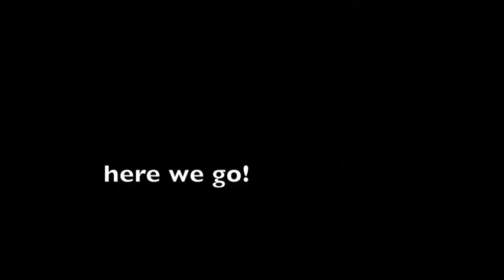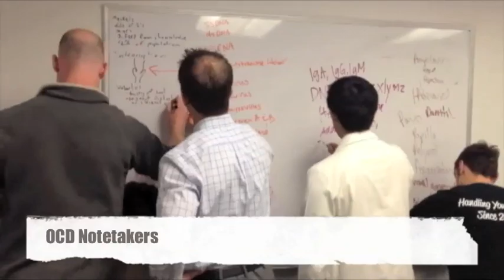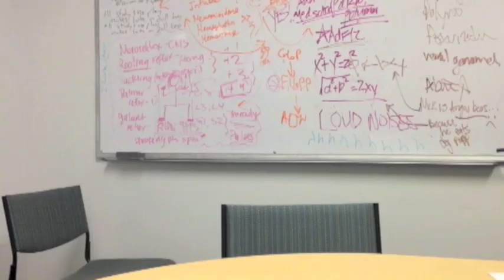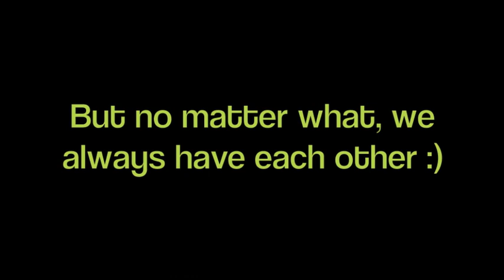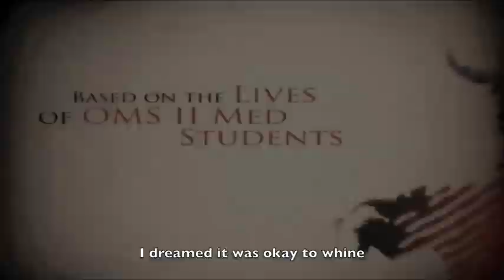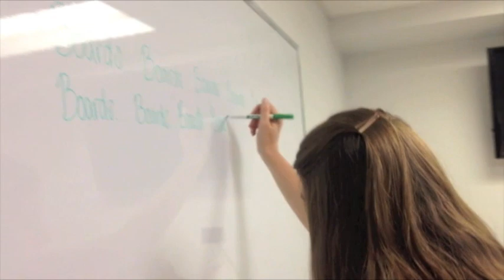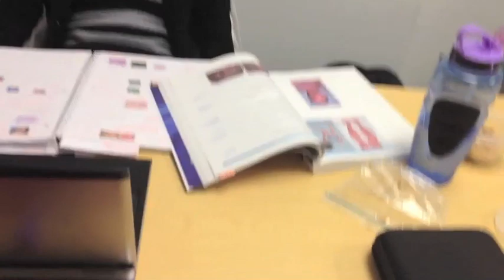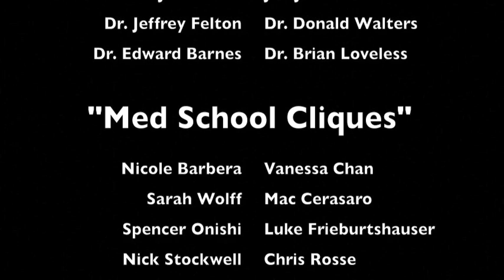WesternU DO 2015 Class Video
Western University of Health Sciences DO 2015 Second Year Class Video (4/16/13)